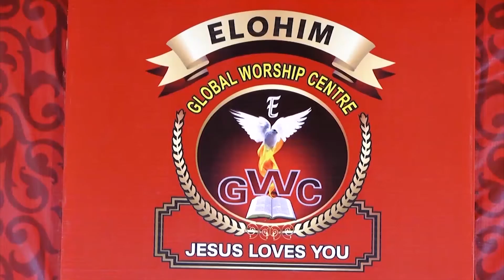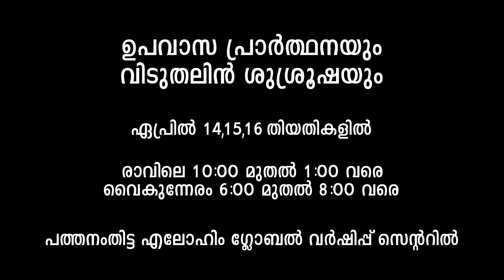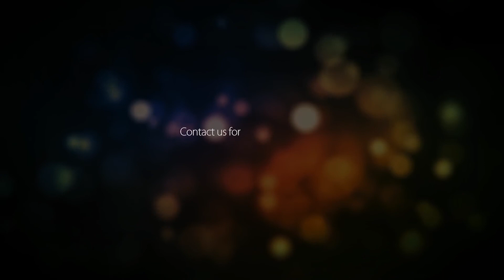God is Faithful | Episode 20 | Harvest TV | Pr.BinuVazhamuttom